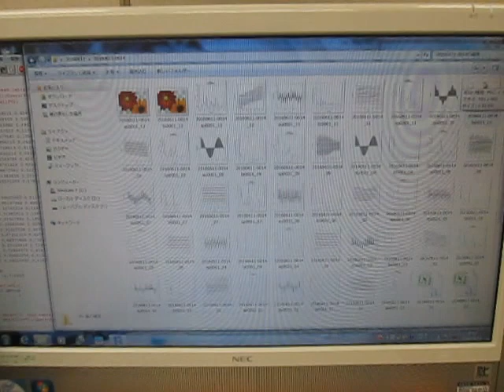超音波プローブの超音波発振制御 （超音波システム研究所 ultrasonic-labo）